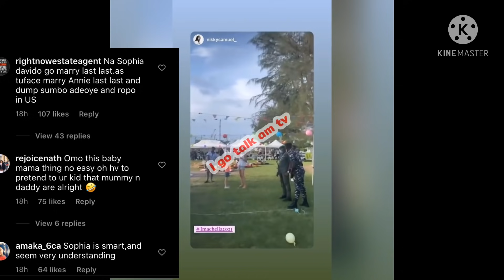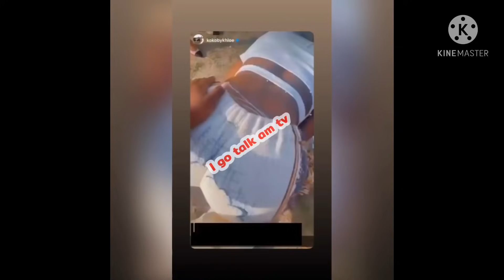Davido shown he is still in love with his 1st babymama Sophia on imade’s Birthday party